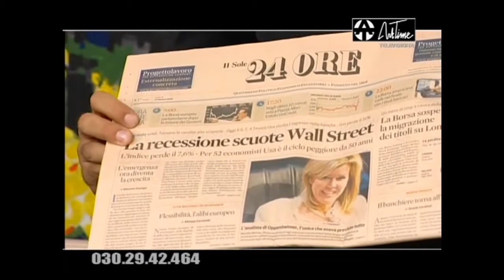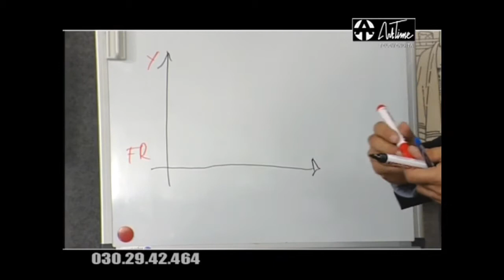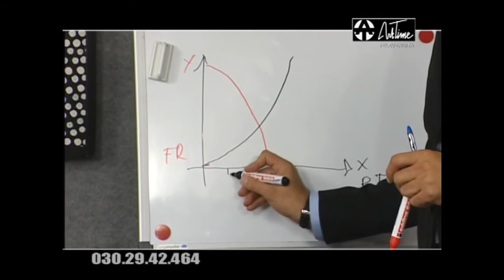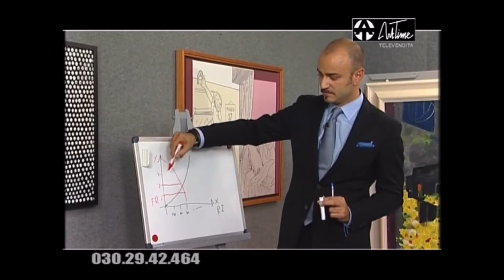Investimento Arte Contemporanea, Renato Mambor e Gastone Biggi.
Una breve introduzione curata da Antonio De Renzo sull'investimento in arte contemporanea. Gastone Biggi e Renato Mambor.